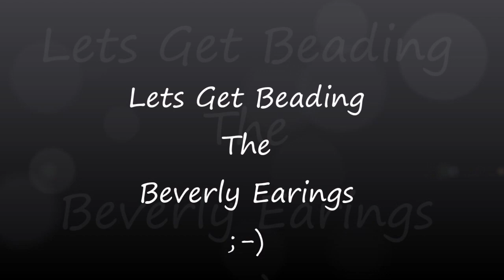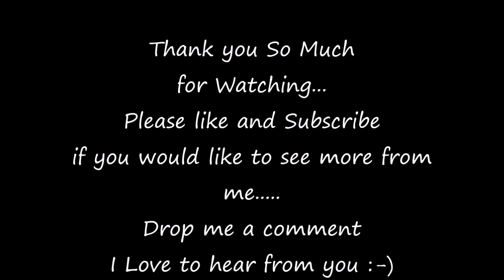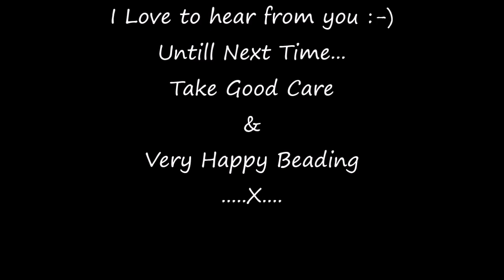Lets get Beading ... Lets make the "Beverly" Earing's together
Join me, for a bit of Bead Therapy,... as i show you how to make the Beverly Earings. 😍
2 ear wires
4x size 4 or 5mm Jump Rings
2 size 4mm Bicones
16x Super Duo beads
size 11 seed beads (small amount)
size 15 seed beads ( small amount)
size 12 beading Needle
Beading thread of your choice. I used One-G
Scissors
Jewellery Pliers